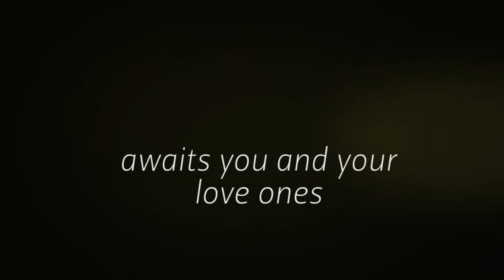Flamingo Valley in Siglap, D15, 3 bedded, For sale, just TOP, Freehold Condo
Flamingo Valley, Newly TOP project in Siglap Road.
For Sale, 3 bedded unit, 1389 sqft.

Laidback and affluent, Siglap, a district 15 estate (D15), is a residential area comprising mainly landed property and condominiums. Enclaved within the FSO area (Frankel, Siglap, Opera Estate), it is probably one of the most desirable landed homes after Holland/Tanglin/Bukit Timah area.

Like Holland Village, Siglap is lined with cafes, pubs, restaurants, supermarkets and coffee shops that makes it a popular place amongst all Singaporean and Expats.

With a mix of expatriates and locals alike, Siglap is an area where people meet and sharing good times with each other.

Other attractions that Siglap brings is the proximity to the East Coast Beach, 12 minutes drive to the City as well as to  the Changi airport via the ECP expressway.

With a very low density population, Siglap provides a tranquil environment living compared with high traffic, noise and density at Amber/Katong/Telok Kurau/Joo Chiat area. Flamingo Valley is set in the lush greenary and freshness of the surrounding landscape.

With a land area of approximately 335,000 sqft, Flamingo Valley comprises of 393 units of various unit type and settings like a resort home living. Flamingo valley boasted a full condo facilities and basement carpark.

A new Eastern Regional MRT line will be built to cater for the Siglap residents and will be ready by 2020.

Flamingo Valley is place where family abounds and myraids of wonderful school institutions catering to all your children's educational needs such as Global Indian International Schools, Opera Estate Primary School alike.